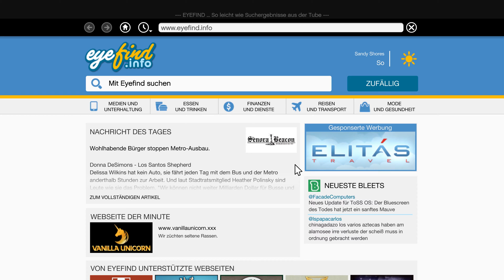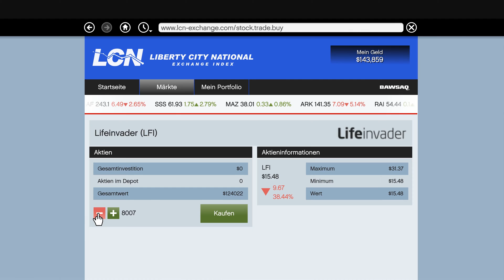GTA 5 [4K] [DE] #018 - Die Gebrüder O'Neil und das Meth | Let's Play GTA 5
Open-World-Action-Adventure-Videospiel von Rockstar Games (2013)

Kommentiertes Gameplay von Ancient Spring (2015)